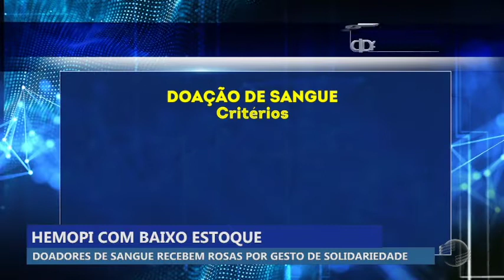Doadores de sangue recebem rosas por gesto de solidariedade no Hemopi